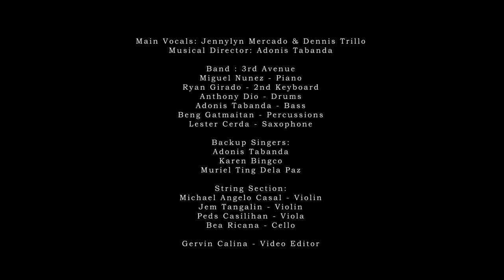Starting Over Again (Natalie Cole) | Cover by Jennylyn Mercado and Dennis Trillo | CoLove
Hello mga bessie! Dahil miss na nating lahat ang CoLove heto at naghanda kami ng isa na namang cover para sa inyo. Dahil sa ipinapatupad na ECQ ay hindi muna tayo magkakantahan sa CoLove studio at sa halip ay online din muna ang magiging jamming namin ni Dennis kasama ang 3rd Avenue. Sana magustuhan niyo and sana mapasaya namin kayo kahit papaano sa hinanda namin na ito.